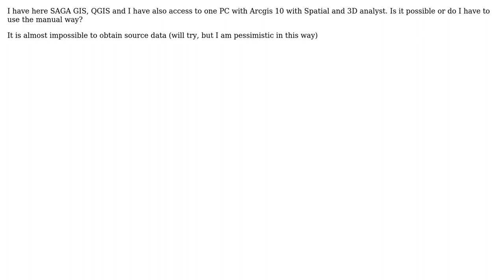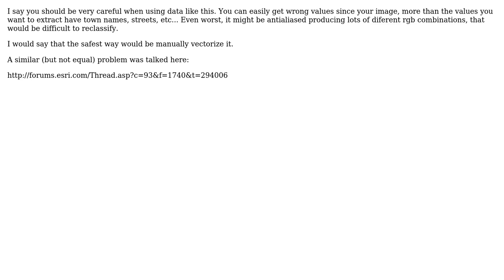GIS: Converting classified raster map back into vector classes using QGIS? (2 Solutions!!)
GIS: Converting classified raster map back into vector classes using QGIS?

With thanks & praise to God, and with thanks to the many people who have made this project possible! | Content (except music & images) licensed under CC BY-SA | Music | Images & others | With thanks to user PolyGeo user Juhele user GIS-Jonathan user Alexandre Neto and the Stack Exchange Network Trademarks are property of their respective owners. You are responsible for your own actions.